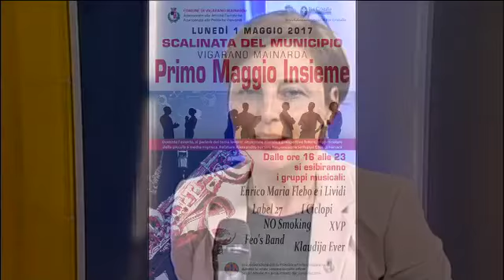“1° Maggio Insieme” a Vigarano Mainarda